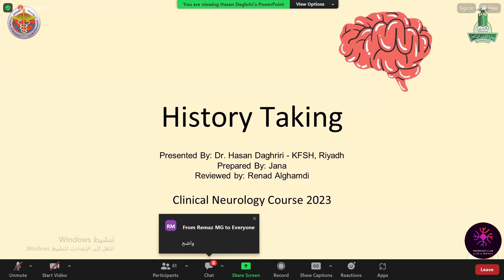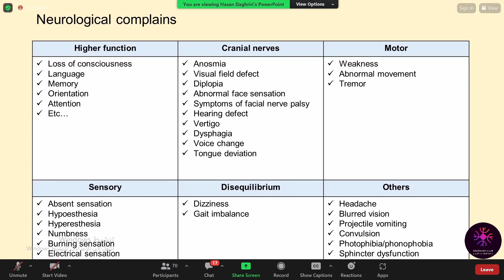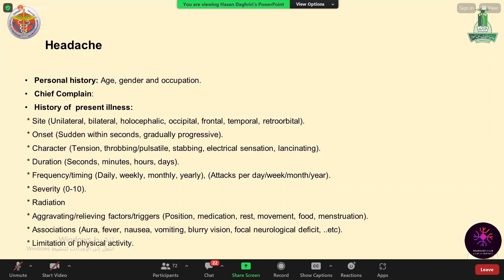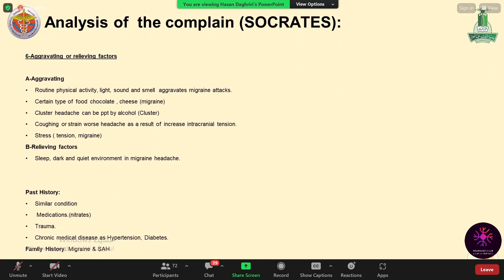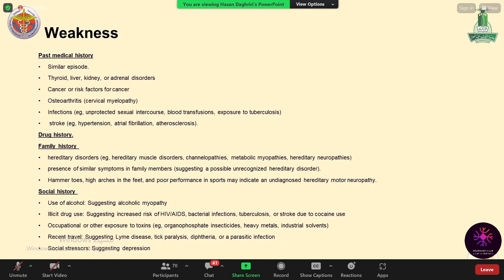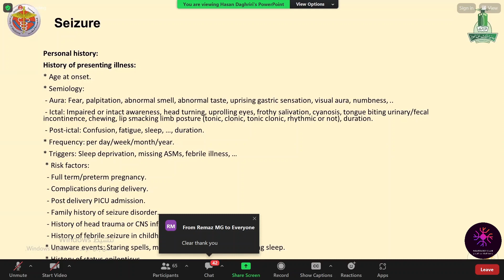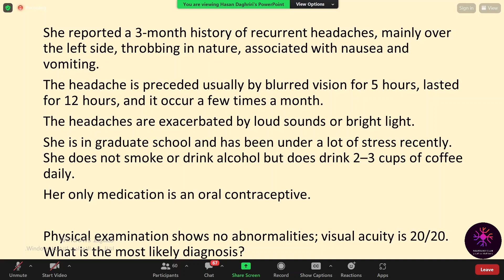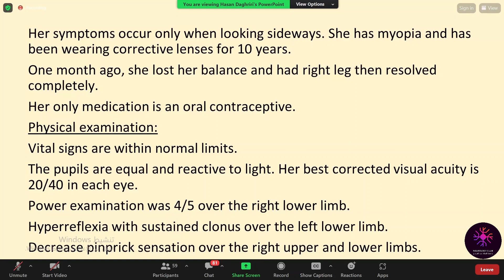Neurology summer course 2023 - Hx taking